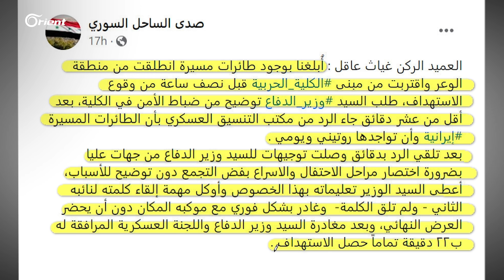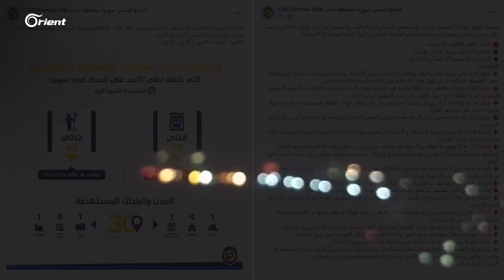كيف انطلقت المسيّرات الإيرانية من قواعدها لاستهداف حفل الكلية الحربية بحمص؟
كيف انطلقت المسيّرات الإيرانية من قواعدها لاستهداف حفل الكلية_الحربية بـ حمص؟